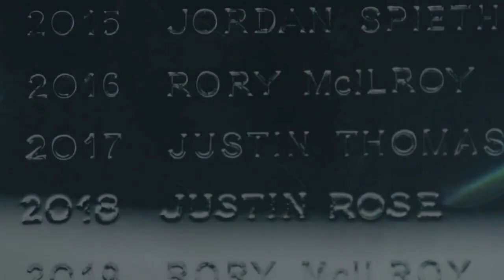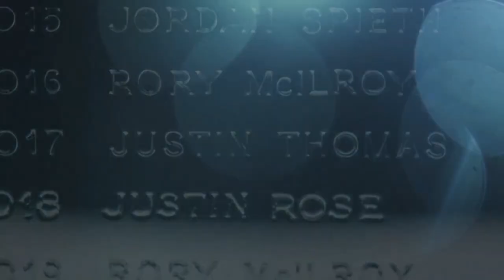2023 Summer Shootaround: Arkansas lost four NBA talents. Can its NCAAT success continue?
Despite their injuries last season, the Arkansas Razorbacks were deep in the NCAA Tournament under head coach Eric Musselman for the third year in a row. Can they make it a fourth? Matt Norlander and Gary Parrish preview the Razorbacks season.

00:00 - Start
02:55 - GP has Arkansas 11th, is that too high?
07:40 - Who's the man on this Arkansas team?
19:15 - Over/Under win total